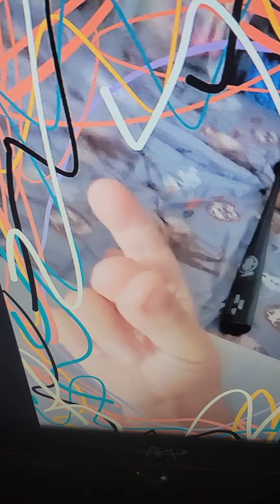A trip to the past...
This is a compilation of old videos from SuperKid_Sabi (wich is me) but something goes unexpected.